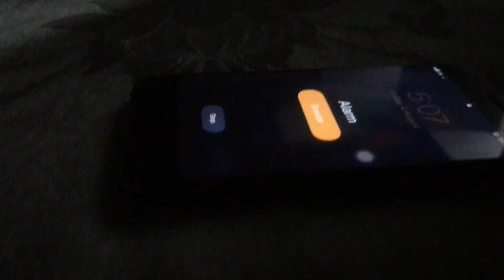Day/1 of 75 Days Hard challenge …..Felling Sleepy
The first day of the 75 Hard Challenge marks the beginning of a demanding journey towards self-improvement. Participants commit to two daily workouts, each at least 45 minutes, one of which must be outdoors. They follow a strict diet, avoiding cheat meals and alcohol, while consuming only whole foods. A gallon (3.78 liters) of water must be consumed throughout the day. Reading 10 pages of a non-fiction book and taking progress photos are also part of the routine. This day sets the tone for the mental and physical resilience required to complete the challenge.